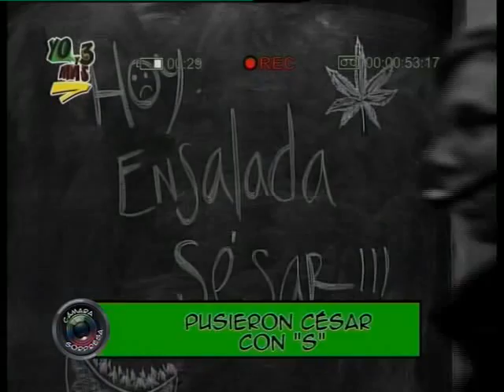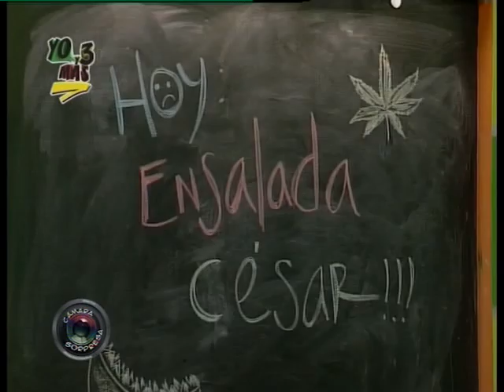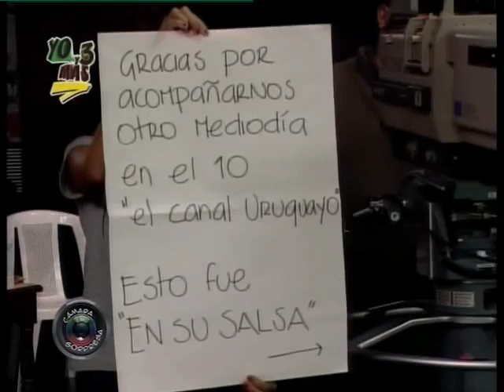RAFAEL GONÇALVEZ CAE EN LA CAMARA OCULTA DE YOy3MÁS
El conocido conductor de TV Rafael Gonçalvez (Rafgon) fue la víctima de la cámara oculta de Yo y 3 Más con Diego González en la escenografía del programa "En su salsa"
20 de noviembre de 2014 - Entrevista y cámara oculta